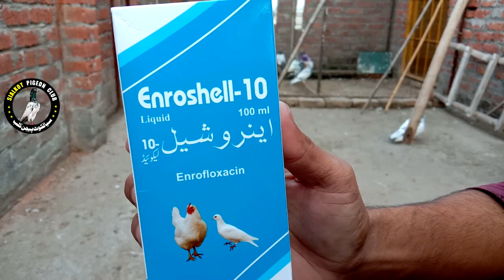Pigeon Health Care | Weather Change | Enroshell Best for Pigeons | ضرور آزمائے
Official Youtube Channel: Sialkot Pigeon Club